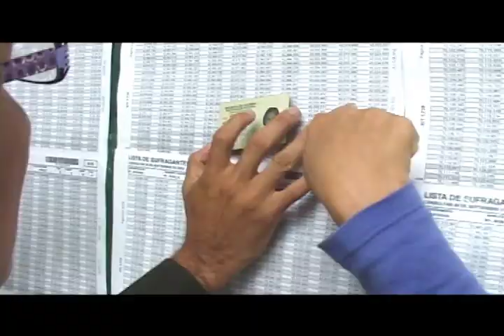Censo Electoral - Revista